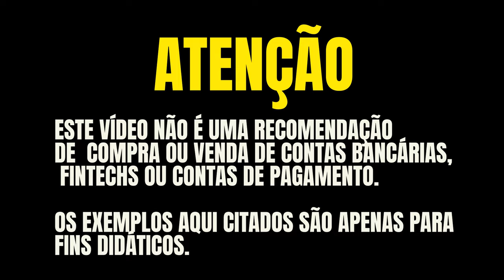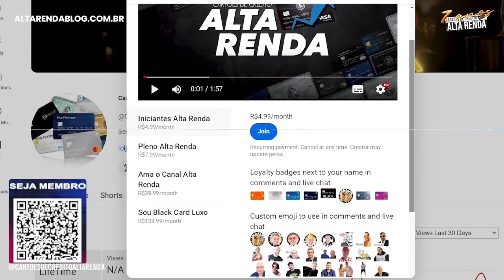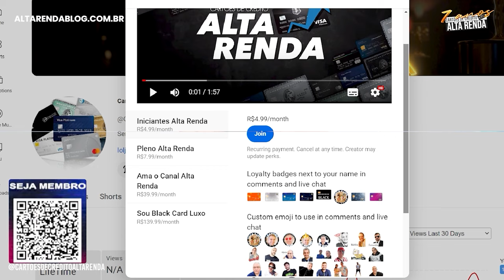💳VISA INFINITE DUX, UNICRED VISA INFINITE, SICRED VISA INFINITE, QUAL DESTES DEVO ESCOLHER?